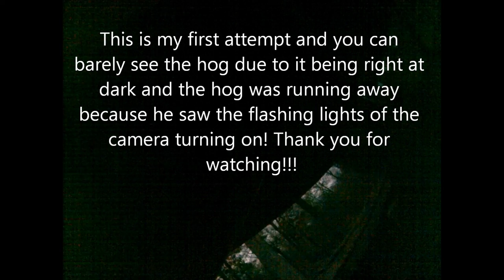GOPRO Hog Hunt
The video isn't very good because it was right at dark and it was raining so the screen is kind of foggy. Also when i turned the camera on the hog saw the red light flash and started to run off so i had to make the shoot fast before he made it back in the woods!